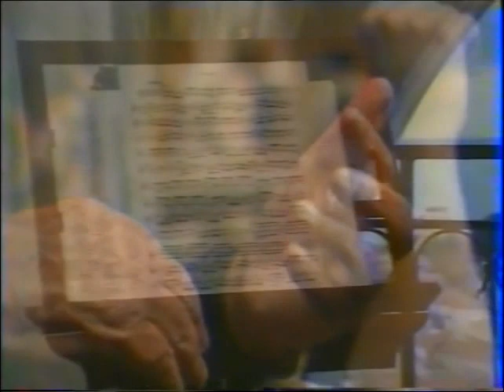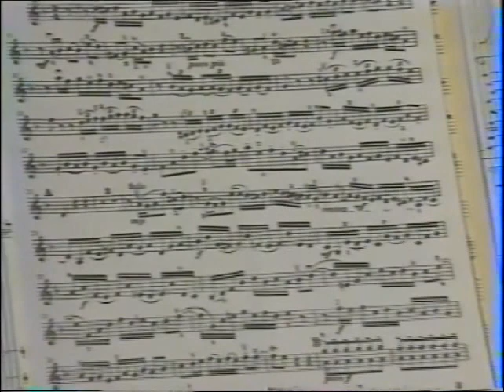Guillaume Sutre with S Grappelli, Cannes April 1996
Rencontre with Stephane Grappelli.
Violinist Guillaume Sutre, 26 at that time had the privilege to try his violin during a interview with him, both were performing at the Midem in Cannes in April 1996.